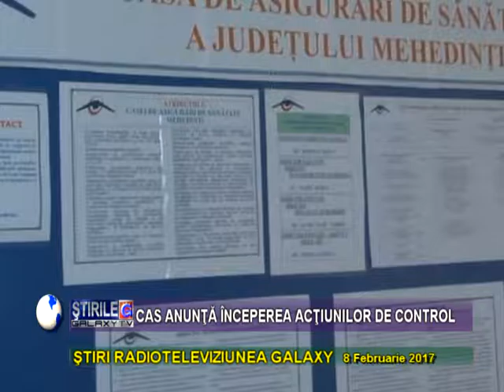ION MATU INCEPE CONTROALELE IN SISTEMUL DE SANATATE DIN MEHEDINTI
Fostul Prefect al judetului Mehedinti, Ion Matu, Presedinte Drirector General al casei de Asigurari de Sanatate Mehedinti demareaza controalele la societatile medicale de ingrijire la domiciuliu din Mehedinti. Motivul este foarte simplu, in 8 zile cele sase firme au terminat plafonul alocat pe o luna de zile, anul trecut plafonul fiind consumat in 25 de zile.